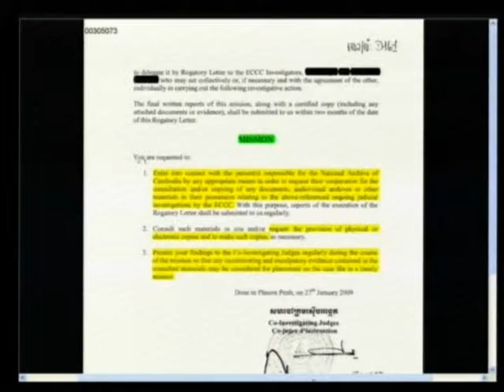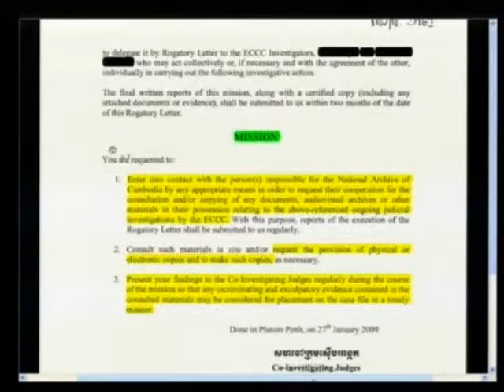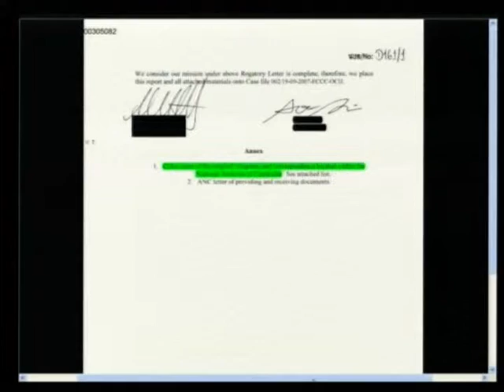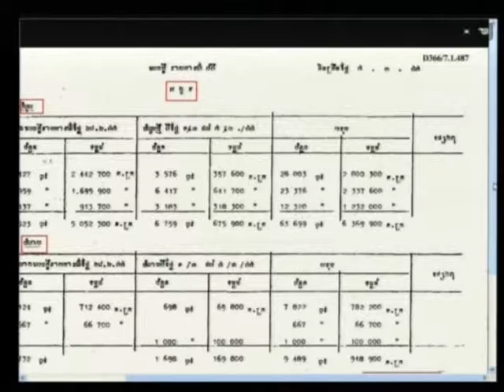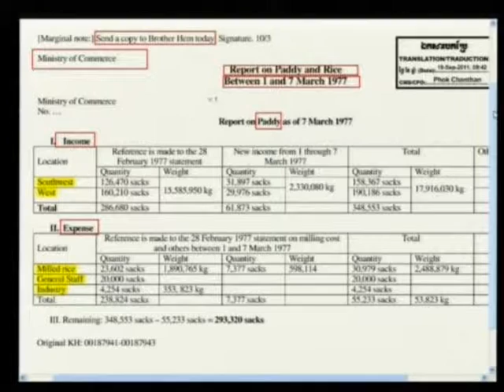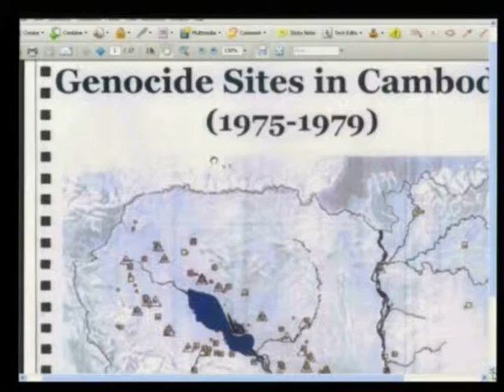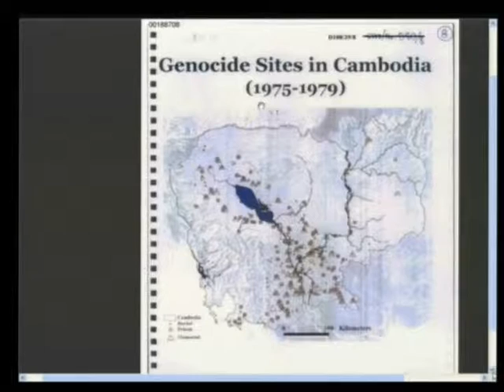Session 3 - 13 March 2012 - Case 002/01 - En/Fr